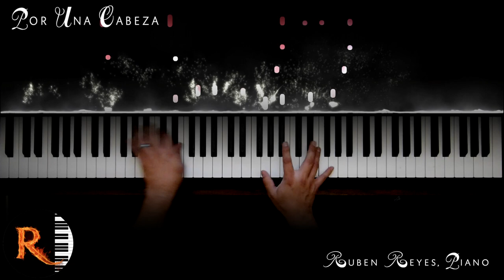Por Una Cabeza (1935) Carlos Gardel - Tango Piano Cover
Each video takes about half an hour to record (not including practice time prior to recording), and about two hours to put all the different elements into one video (the audio, the hands video, and the falling particles). Any funds generated go towards the making of more videos, upgrading technology, and uploading more sheet music. Thank you for your contributions!!

Lyrics by Alfredo Le Pera
Featured in Martin Brest's film Scent of a Woman (1992), Steven Spielberg's film Schindler's List (1993), and in James Cameron's True Lies (1994).

The name Por Una Cabeza is a Spanish horse-racing phrase meaning "by a head", which refers to a horse winning a race narrowly - by just the length of its head. The lyrics speak of a compulsive horse-track gambler who compares his addiction for horses with his attraction to women.

Alfredo Le Pera was an Argentine, born in Brazil, son of Italian immigrants. Le Pera and Gardel died in an airplane crash in Medellín, on Monday, June 24, 1935.[2]